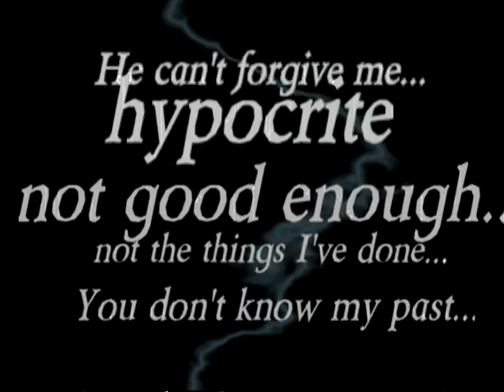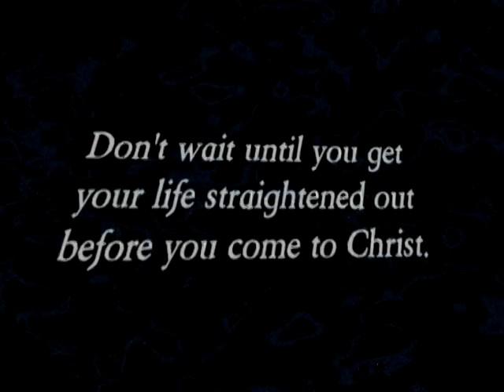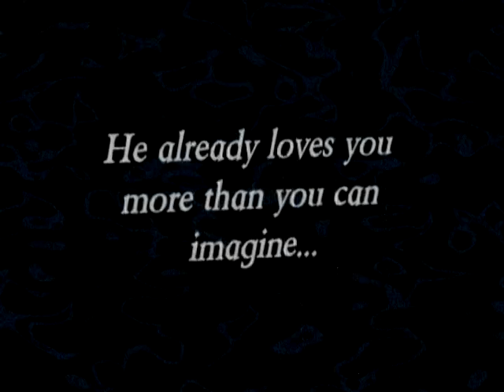pride - global force church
Don't wait until you get your life right before you come to CHRIST - Global Force Church, Jamestown, Tn